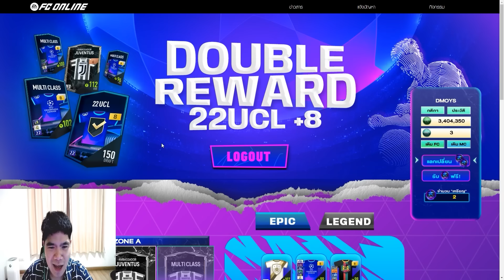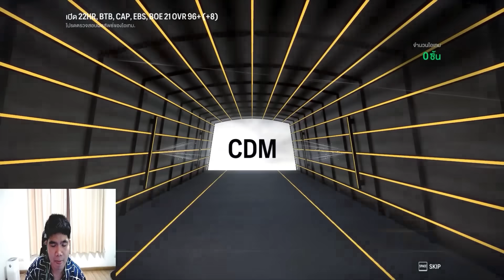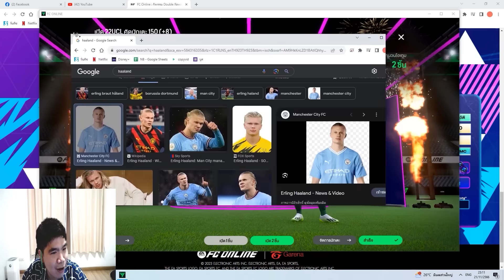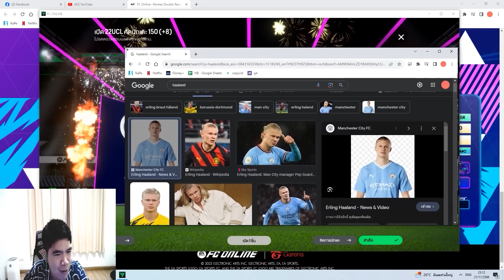เปิดกิจ 8หมื่นทีเดี๋ยว บอลโทเวย์ เพื่อนลักนักแทงหลัง!! [FC ONLINE]